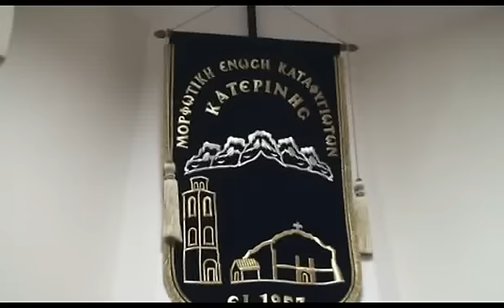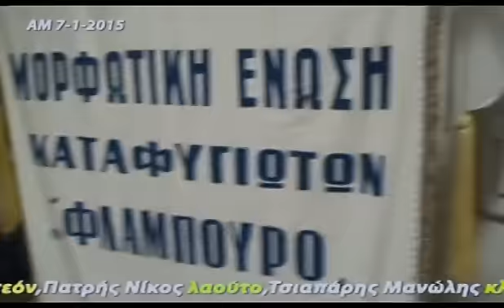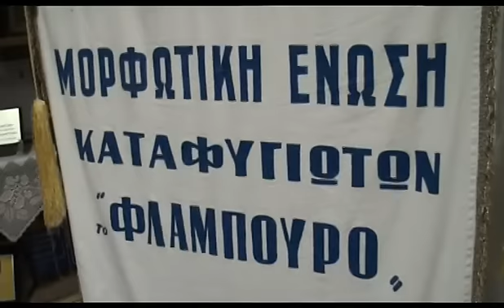Το έθιμο των "ΠΡΟΔΡΟΜΙΤΩΝ" 2ο βίντεο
Παραδοσιακοί χοροί από το χορευτικό τμήμα της Μορφωτικής Ένωσης Καταφυγιωτών Κατερίνης και τραγούδια από τη χορωδία,στην εκδήλωση των "ΠΡΟΔΡΟΜΙΤΩΝ"!   7-1-2015 στον Πεζόδρομο,στα Καταφυγιώτικα Κατερίνης